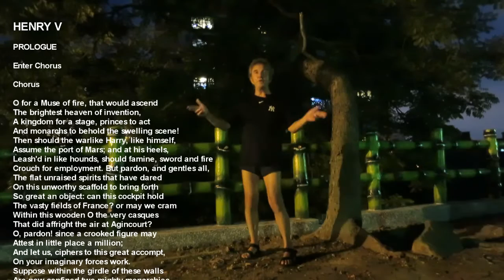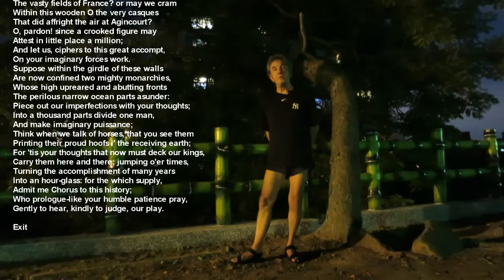Reciting Shakespeare - Henry V - Act 1 - Prologue - 20160625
Another entry into my collection of Shakespearean recitals, that is, me reciting from memory certain Bardic bits.  It's part memory bench pressing and partly study Shakespeare's plays and other works.